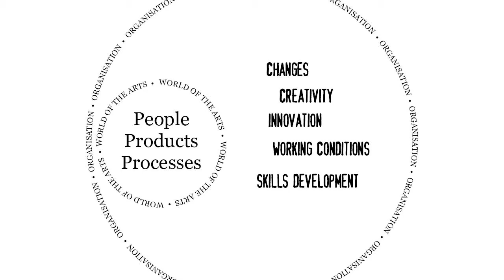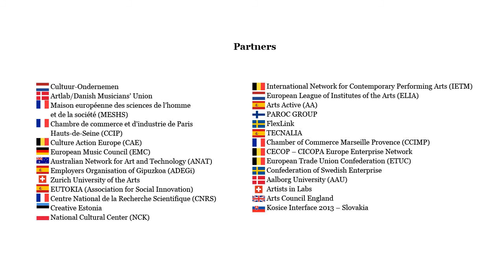Creative Clash - Artistic Interventions in Organisations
Creative Clash is a European platform for advocating increased policy support for artistic interventions in organisations. This video explains our work and what artistic interventions are.